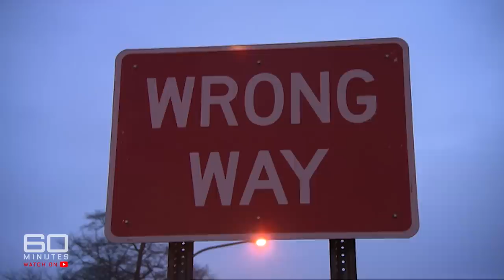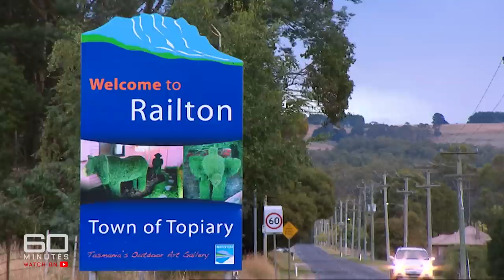Why are deaths from drink driving not considered as murder in Australia? | 60 Minutes Australia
Full Episodes | Killer at the Wheel (2009)

We've tried everything. Random breath testing, tougher penalties and endless publicity campaigns. But the message just isn't getting through. And each year, more and more people are being killed by drink drivers. So maybe it's time we got really tough on the idiots causing the carnage. It's a radical step but in 2009, some experts believe drink drivers who kill should be charged with murder. It was already happening in America, thanks to one very tough prosecutor. Many grieving Australian families are asking why it was not happening here.